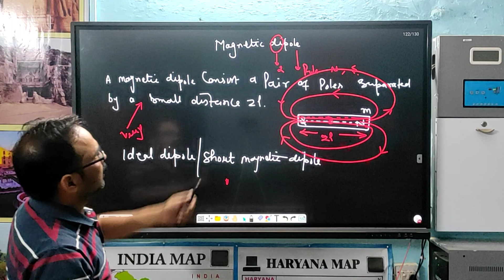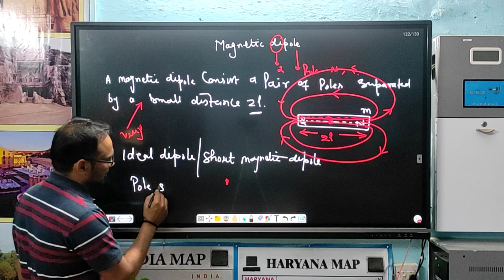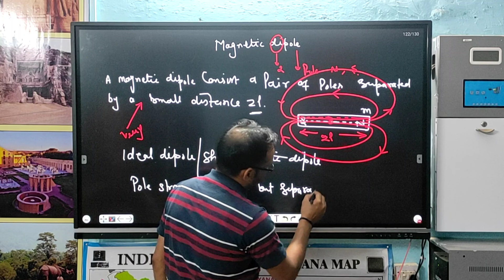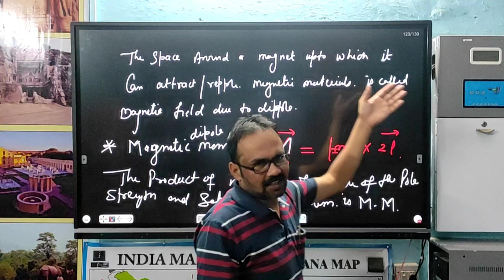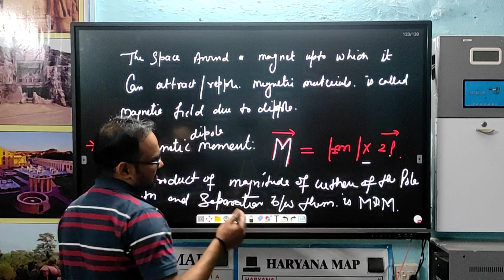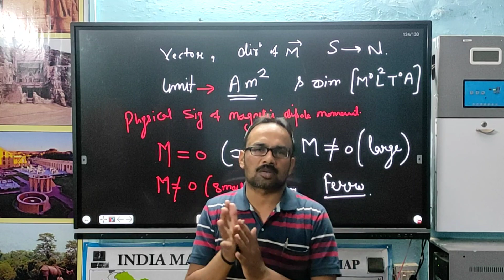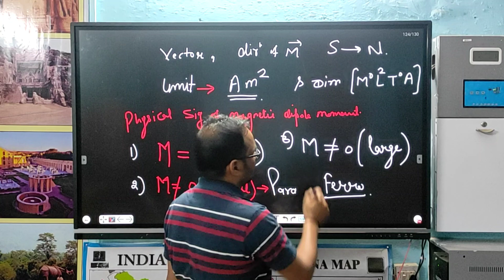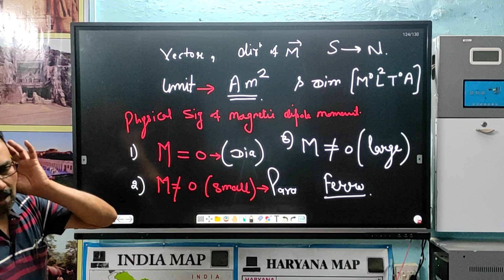Magnetic dipole and magnetic dipole moment 12th physics unit 3